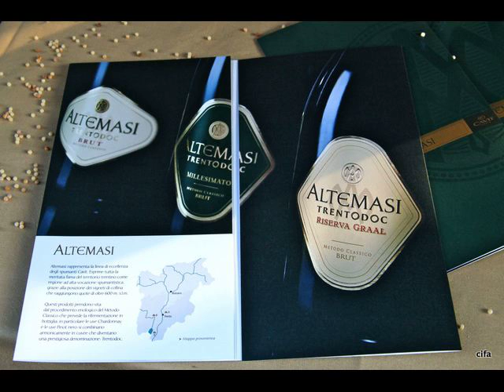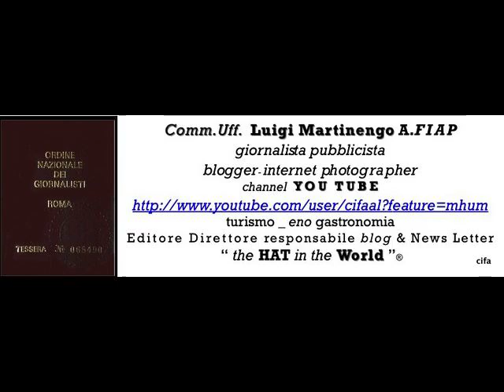cavit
Giovedì 5 Maggio 2011 - a
Milano - Ristorante Al Plaza -- Via P. Castaldi 4
Cena a Buffet organizzata da Cavit, la cantina trentina, in partnership con il Ristorante Al Plaza, dedicata alla presentazione di una serata ispirata da Altemasi, lo spumante metodo classico
Trentodoc che da anni è ai vertici dell'enologia italiana e internazionale.

Sono stati degustati:
- Altemasi Riserva Graal 2003 Trento DOC Metodo Classico
- Altemasi Brut Millesimato Trento DOC Metodo Classico

foto video reportage a cura di ©
 Luigi Martinengo_Alessandria
channel YOU TUBE CIFA 1984